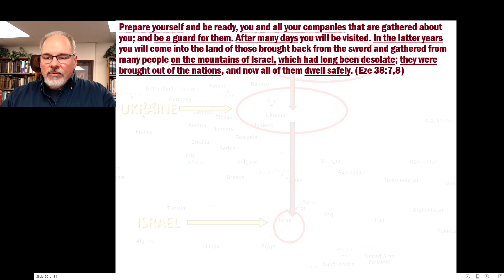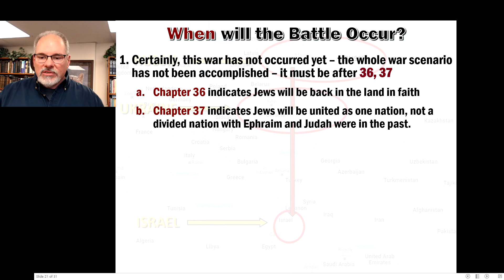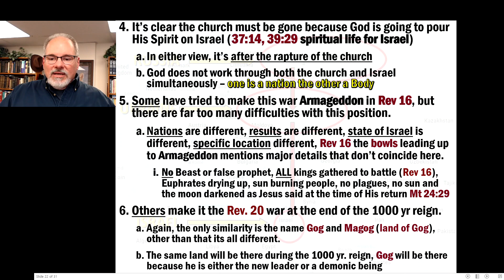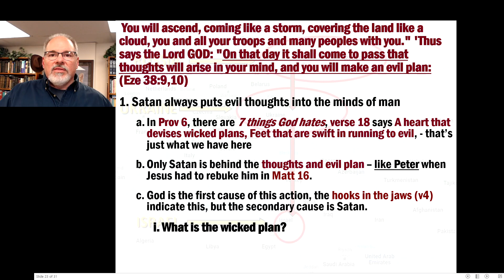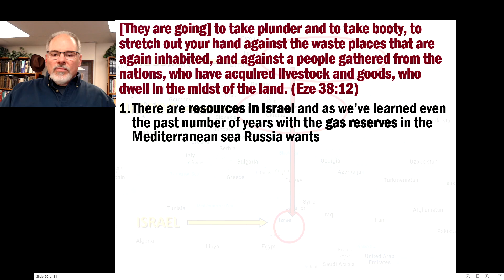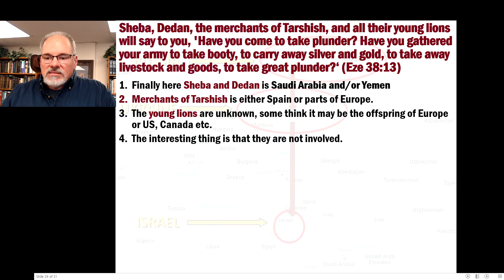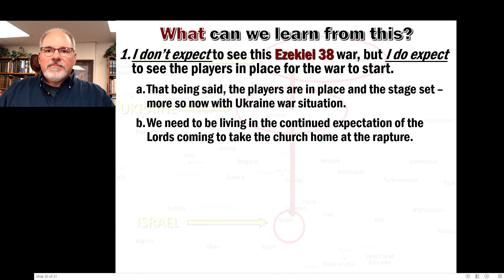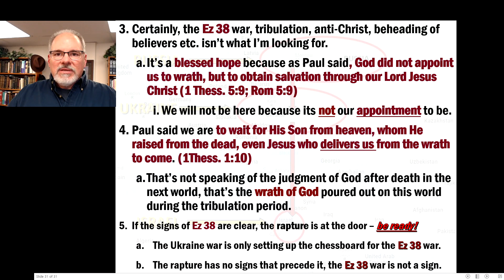Ezekiel 38 War, Ez. 38:7-13 part 2, Pastor Scott Mitchell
Pastor Scott walks through the nations that will come down to attack Israel in this Ezekiel 38 war. The timing and reason for their coming is discussed.